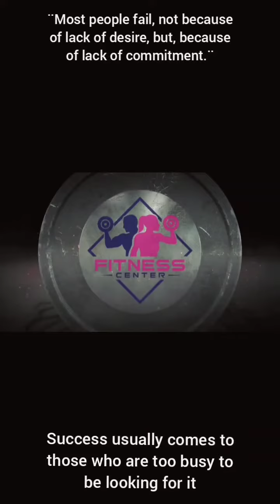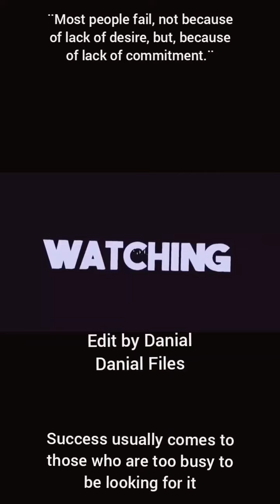Danial gym fitness February 12, 2022